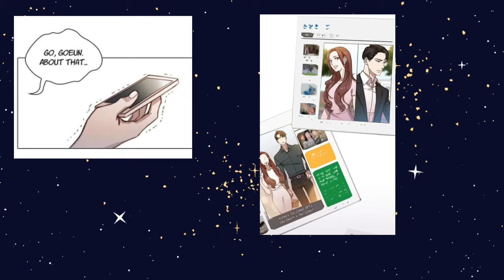Pretended to be best friends for a variety show but ended up bickering their way into a hot romance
What happens when 2 celebrities who supposedly can't stand each other have to pretend to be best friends for a variety show? I'll tell ya. Chaos and some hot peak and valley romance!